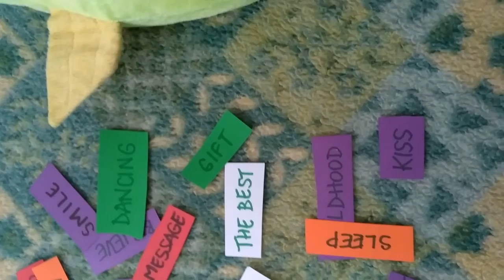KINDNESS CHALLENGE - lovely words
What are the words which make you happy, remind you of something lovely and fun, inspire in you joy and being active? Here are some of mine. Never underestimate the power of words - speak the words you love and see how a smile appears on your lips, and then moves onwards, because positivity is contagious. We only need to persist in it!